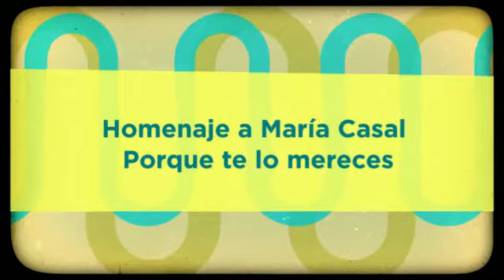María Casal Homenaje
Video Retro